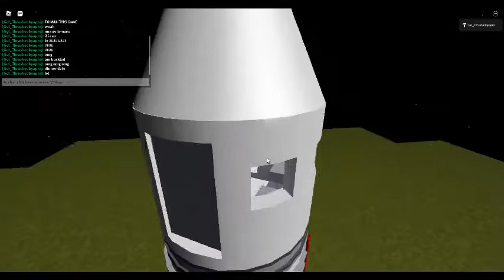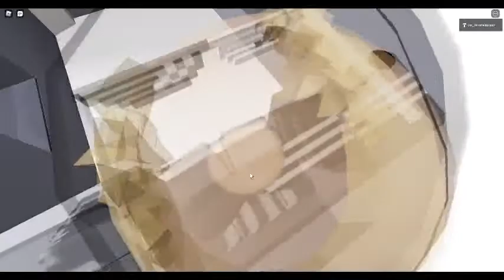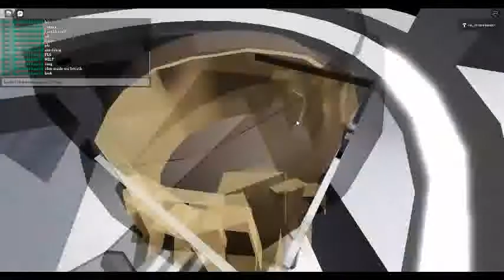Me (Harribo261) Partner with elon muskie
game. hello am elon musk i make doge coin yaaaaaaaaaaaaaaaaaaaaaaaaaaaaaaaaaaaaaaaaaaaaaaaaaaaaaaaaaaaaaaaaaaaaaaaaaaaaaaaaaaaaaaaaaaaaaaaaaaaaaaaaaaaaaaaaaaaaaaaaaaaaaaaaaaaaaaaaaaaaaaaaaaaaaaaaaaaaaaaaaaaa doge rip Harambe